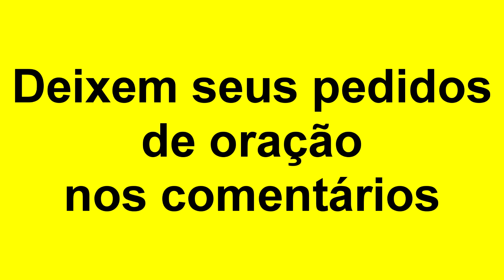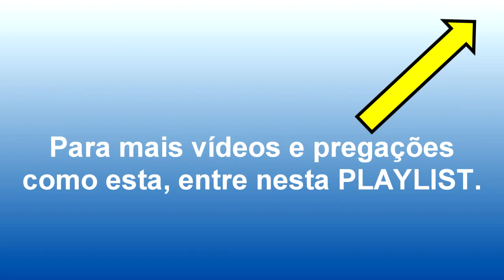Pr. ROBERT DE JESUS – JESUS, o nosso parente Remidor